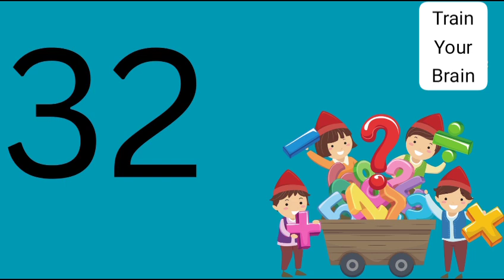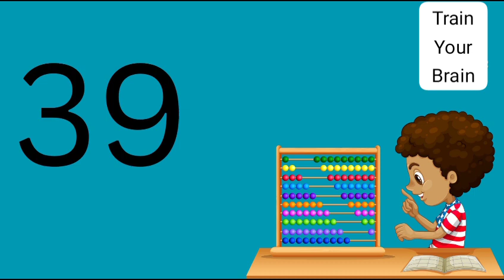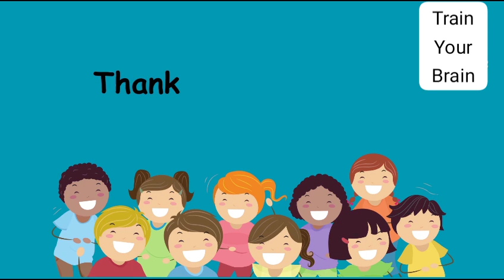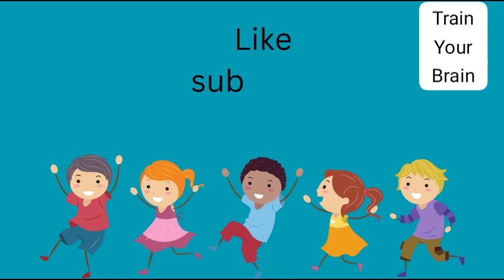Numbers 31-50 learning for kids| counting for kids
educationalvideos countingnumbers #31-59numbers learningvideoforkids.
This video is related to kids learning videos.kindergarten learning videos.This video is helpful for kids to learn numbers.In this video kids will learn numbers 31-50.Learning numbers will fun for kids with music.We make our own content for kids.